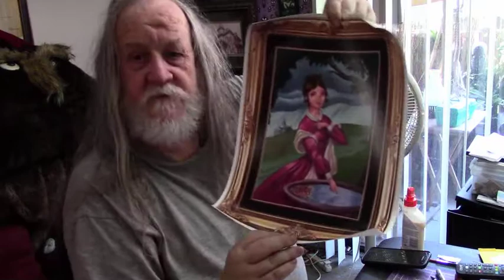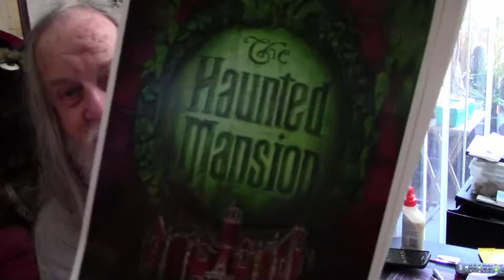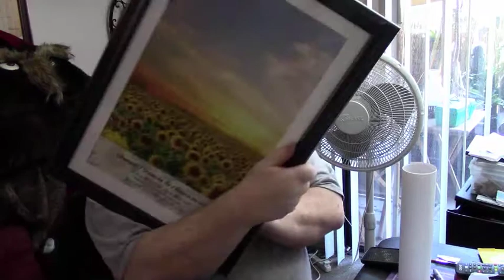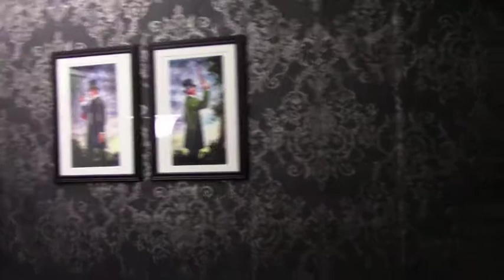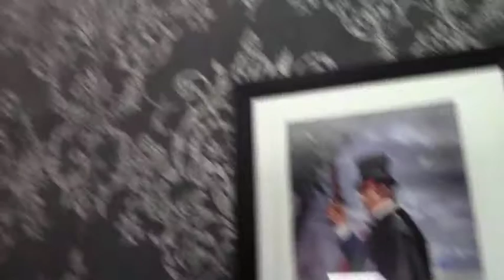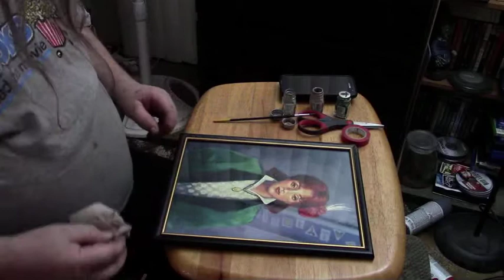Video blog #84: Models, Cigar Boxes and Haunted Things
In this episode loaded with stuff, Edward decides it's time to start up that second childhood. Unfortunately, he's still stuck in his first.